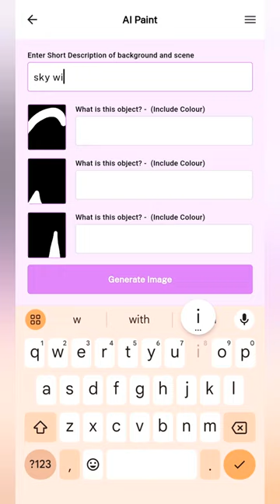Draw Spark - An all in one app to Draw, Paint & Animate with AI.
Part of SparkApps.AI

The ultimate playground for any artist! Draw Spark is a unique app that combines the joy of drawing with the magic of AI. Whether it's turning scribbles into spectacular artworks, coloring vibrant scenes, or bringing drawings to life through animation, Draw Spark offers an endless canvas for creativity.

Why Draw Spark?
- AI-Powered Drawing: Watch as your drawings transform into detailed artworks, like having a magic wand at your fingertips!
- Colorful Imagination: Our AI paint tool fills your sketches with life, making every creation a masterpiece.
- Animate Your Art: Leap beyond the page with our animation feature. Capture any image, and let Draw Spark animate it, adding motion to your imagination.
- Weekly Challenges: Join the Draw Spark community in weekly tournaments. Submit your best work, climb the leaderboard, and win exciting prizes!
Features:

User-Friendly Design:
- Tailored for budding artists, with easy navigation and a safe, engaging environment.
- Creative Freedom: Unlimited possibilities to draw, paint, and animate.
- Friends and family Fun: Share your creations with friends and family, fostering a sense of achievement and togetherness.